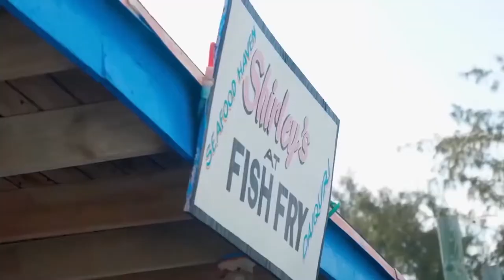SUPER REMIX 2009 Javi Mula & Deepside DeeJays & Hi Tack Mashup